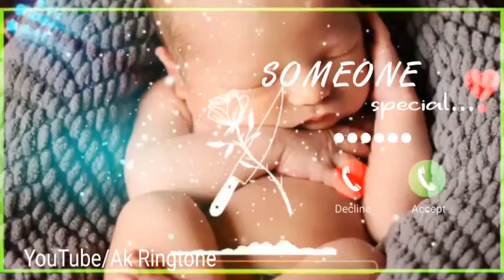Cute Sms Ringtone 2021 New Message Ringtone Cute Sms Notification Tone Cute Love ToneAk Ringtone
Cute Sms Ringtone 2021, New Message Ringtone, Cute Sms Notification

notification sound | natural sound

message tone zedge
message tone iphone
message tone funny
message tone download 2020
message tone mi
message tone zedge
message tone iphone
message tone for iphone
message tone for girlmessage tone gun sound
message tone gun download
new sms ringtonesFurqan Trap MusicUsman king furqanFurkan trap musicjahanianbahar hussianbahar hussain officialsound would nationjahanian jalalabadnew ringtones channeltik tok ringtone sadtik tok ringtone newtik tok ringtone d)tik tok ringtoneenglishtik tok ringtone statustik tok ringtone songtik tok ringtone banglatik tok ringtone audiotik tok ringtone 2020tik tok ringtone ummontik tok ringtone arabictik tok ringtone attitudetik tok ringtone apptik tok ringtone arabic songtik tok ringtone audio download